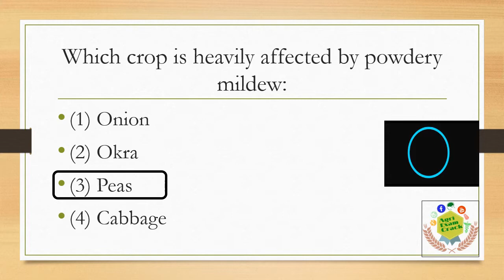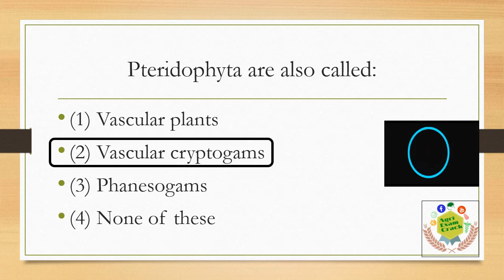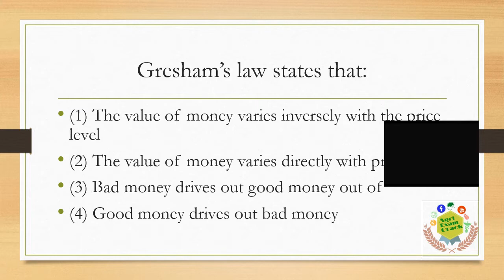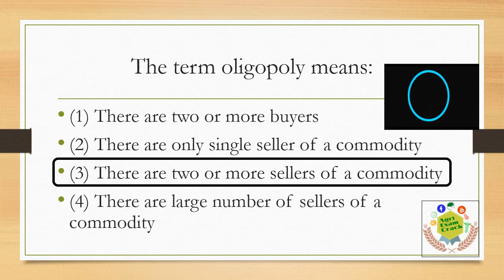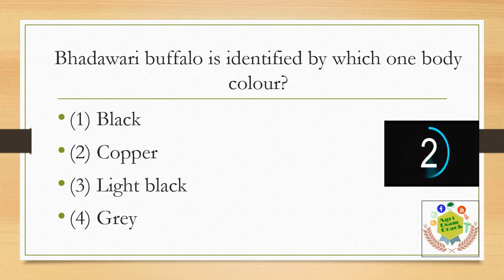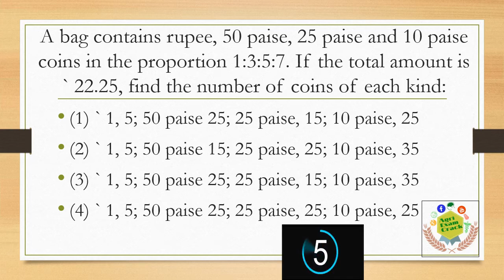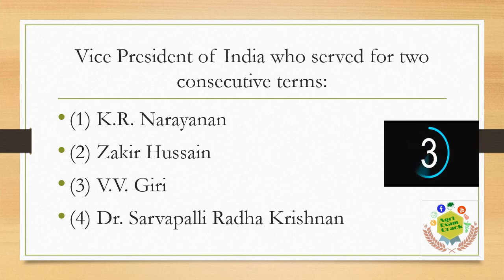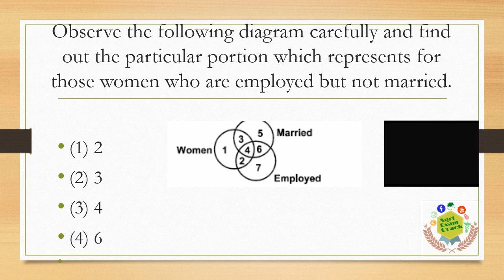Trainee (marketing) 2019 key released by NSC